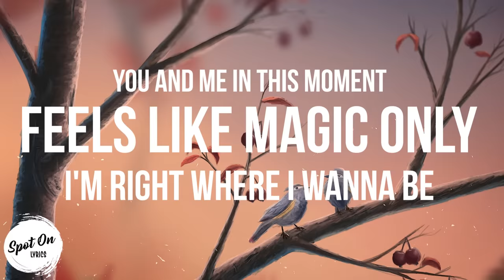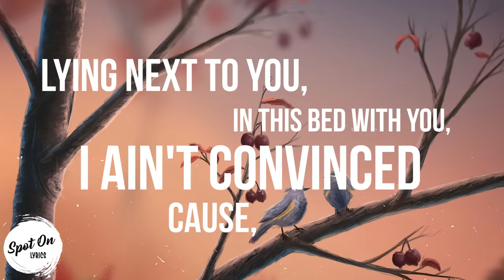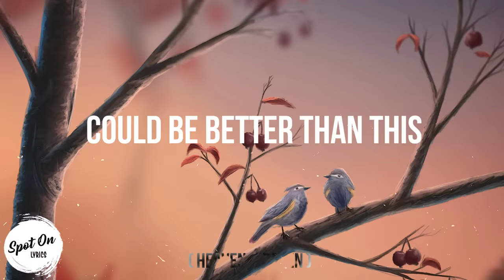Kane Brown - Heaven (Lyrics)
Lyrics:

[Verse 1]
This is perfect
Come kiss me one more time
I couldn't dream this up
Even if i tried
You and me in this moment
Feels like magic only
I'm right where I wanna be

[Chorus]
Everybody's talking about heaven like they just can't wait to go
Saying how it's gonna be so good, so beautiful
Lying next to you, in this bed with you, I ain't convinced
Cause, I don't know how, I don't know how heaven, heaven
Could be better than this

[Verse 2]
I swear you're an angel
Sent to this world
What did I do right to deserve you, girl?
I could stay here forver
I'd be fine if we never had to even leave this room

Could be better than this (Heaven)
Could be better than this (Heaven, heaven)

[Outro]
I swear this is perfect